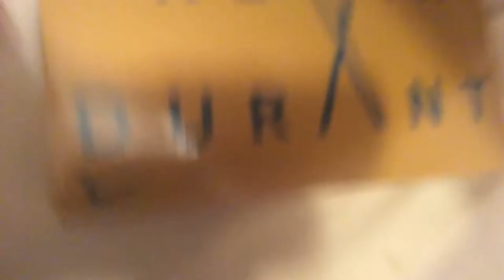My dads EDC or every day carry